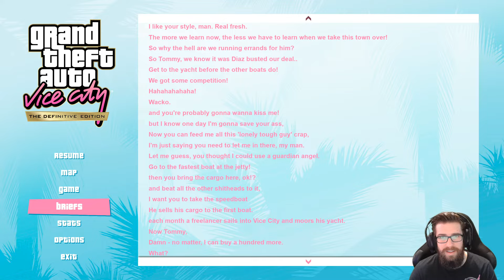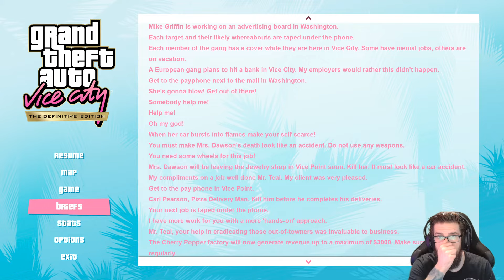Grand Theft Auto: Vice City (The Definitive Edition) - Gameplay Walkthrough (FULL GAME)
"FULL GAME"
Grand Theft Auto: The Trilogy - The Definitive Edition
Gameplay Walkthrough
With Commentary
PC Gameplay
1440p 60 FPS

About The Game:

Grand Theft Auto: The Trilogy – The Definitive Edition is a compilation of three action-adventure games in the Grand Theft Auto series: Grand Theft Auto III (2001), Grand Theft Auto: Vice City (2002), and Grand Theft Auto: San Andreas (2004). It was developed by Grove Street Games and published by Rockstar Games. All three games are remastered, with visual enhancements and gameplay upgrades. It was released on Microsoft Windows, Nintendo Switch, PlayStation 4, PlayStation 5, Xbox One, and Xbox Series X/S on 11 November 2021, and is scheduled for release on Android and iOS devices in the first half of 2022.